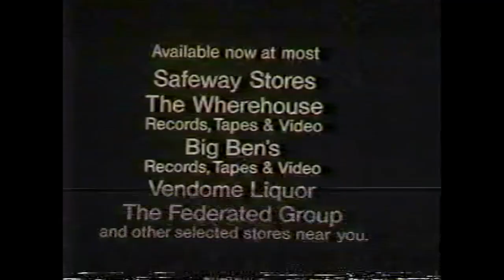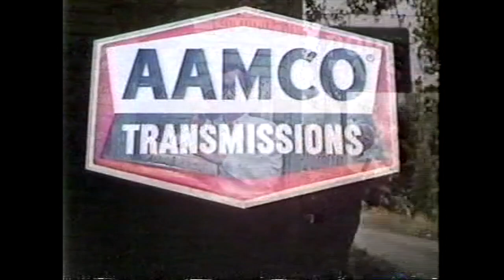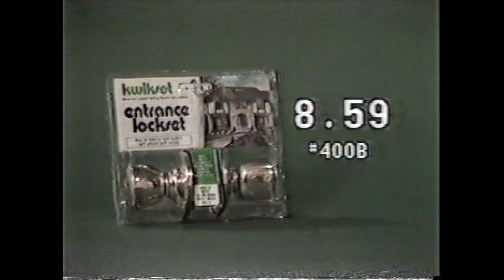1980s Commercials Compilation | April 15th 1982 Part 1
In this retro video i’ll be showing you all Commercials from April 15th, 1982 that aired during 5:30PM News on KNBC 4 Los Angeles San Fernando Valley. Hope you all enjoy the video, I know I sure did.

Commercial List:

Molson Coors Hamm’s Beer Golfing Bear & Duck
Rent-A-Beta
IHOP ~ International House of Pancakes
Knudsen Yogurt
Fiddler on the Roof at Pantages Theater
Adult Music KPEZ 1150A.M. Radio
NBC4 NewsCenter Flood Fears
Springfield Canned Fruits & Vegetables
Van de Kamp’s Holland Dutch Bakers ~ Donuts & Chocolate Chip Cookies
AirBourne Overnight Shipping
Fleischmann’s Margarine
Wells Fargo Bank
IZOD Lacoste Tennis Shirts
AAMCO Transmissions
American Airlines AA ~ Hawaiian Travel
Sizzles Buffet ~ Steak & All You Can Eat Shrimp
1982 Volvo Diesel Sedan Cars
Firestone Tires
Coast Federal Savings
Mushrooms Shoes
Hughes Grocery Store
Mushrooms Shoes ~ Broadway Department Store
Ahmanson Insurance
National Lumber
Merrill Lynch Realty
SafeWay Market
Family Feud ~ Richard Dawson Era
KNBC4 NewsCenter Intro w/ Weatherman Pat Sajak “Wheel of Fortune”